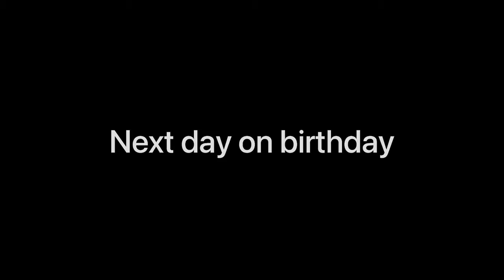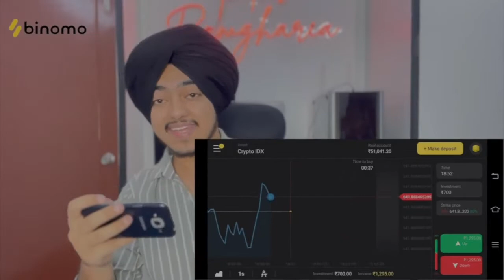MY BIRTHDAY VLOG----PARTY TE KON KON AYA__--❤__INDERAMGHARIA